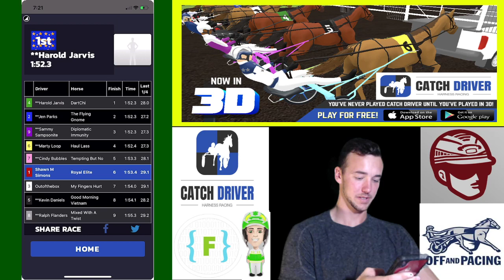Catch Driver! The Quest for #1 Rating!